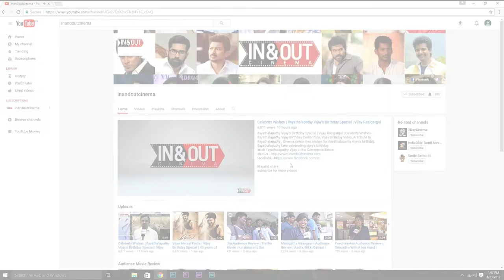Sundar C Babu Thanks Tamilnadu Government | Nadodigal | TN State Awards Best Music Director 2009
Sundar C Babu Thanks To Tamilnadu Government  For Selecting As Best Music Director 2009